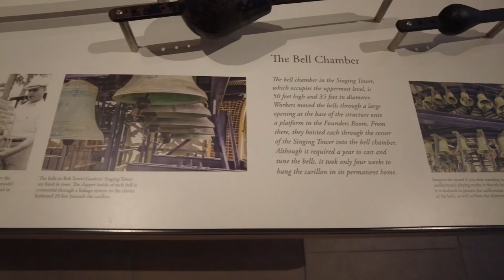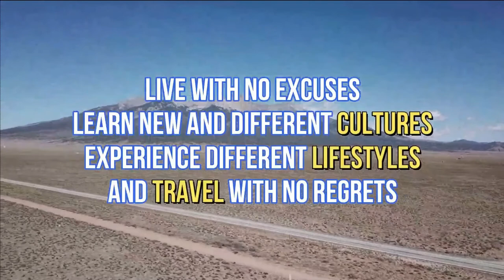BOK Towers Central Florida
This breathtaking gem has been enchanting those enjoying a Central Florida vacation for over 80 years because founder Edward W. Bok did not settle for anything less than amazing when he created this masterpiece. Bok immigrated to the United States when he was only six years old from Den Helder, Netherlands.

After striving to lead a successful life, Bok became a Pulitzer-Prize winning author along with completing many other noteworthy achievements. He retreated from Pennsylvania to Lake Wales, Florida during the frigid winter months, and during this time, he fell in love with the sunsets, birds, and hills of this area.
One of the most exceptional attributes to Bok Tower Gardens can be found right at its core – a 60-bell, 205-foot Singing Tower Carillon. This majestic Carillon plays 30-minute bell concerts each day at 1:00 p.m. and 3:00 p.m. – a brief, but fulfilling bit of your visit that would be a shame to miss.

Insider Tip: Bring some quarters; you’ll want to feed koi fish in the pond around the tower

video credits:
pupvidzzz
Visit central Florida